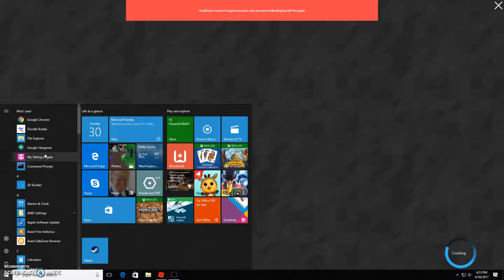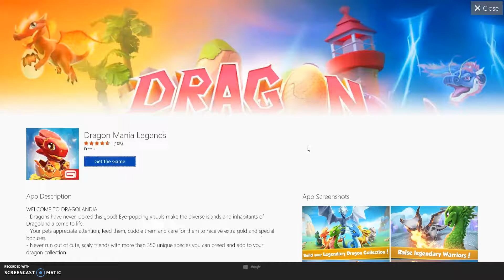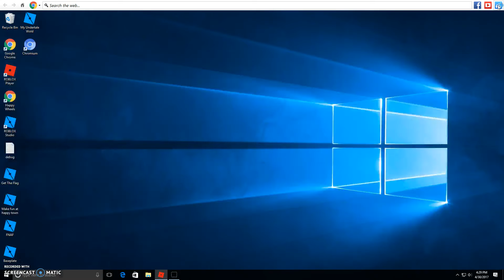tALKING aNJULA! (IDK)